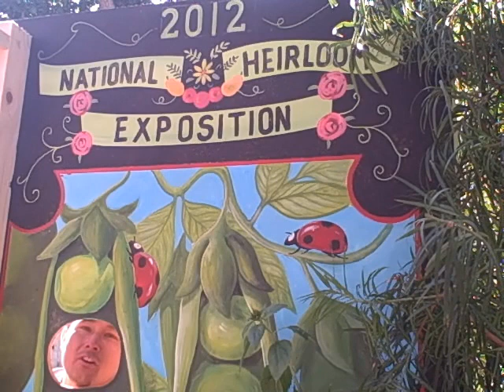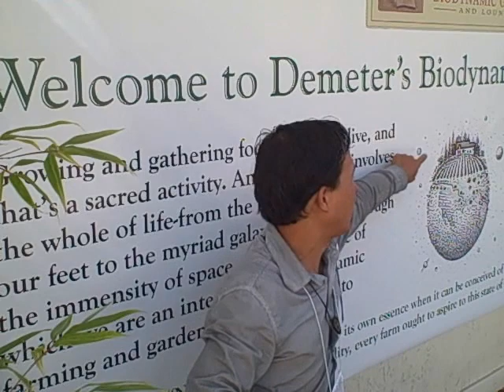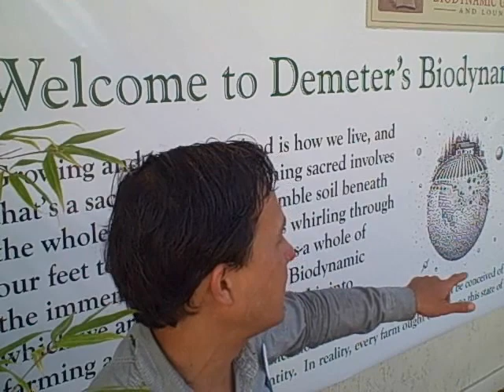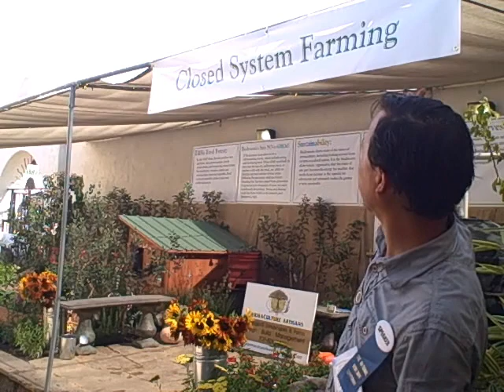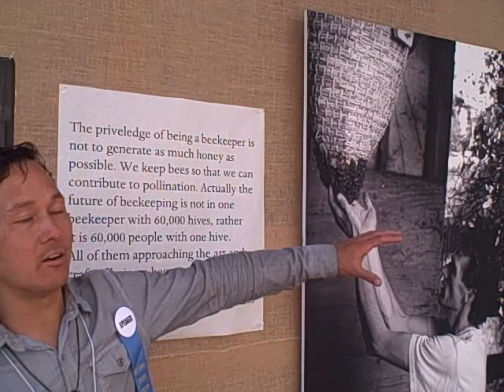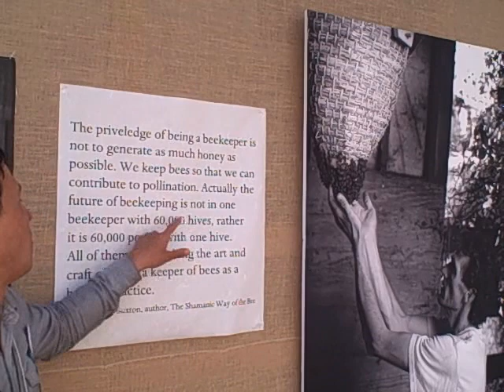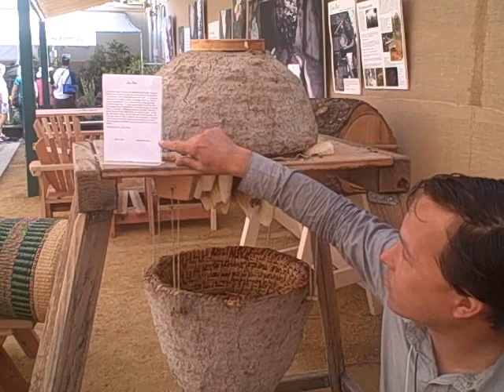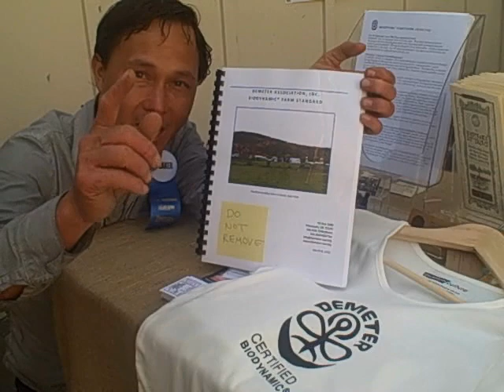Biodynamic Farming Basics and How You can use them in Your Garden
attends the 2nd annual heirloom expo taking place in Santa Rosa, California to share with you the Demeter Biodynamic Garden and Lounge.  In this episode you will discover the basics of biodynamic farming and how can use some of the principles in your own home garden to grow in accordance with nature.  After watching this episode you will learn how you can start improving your home garden today.